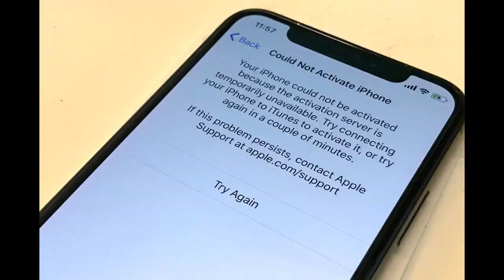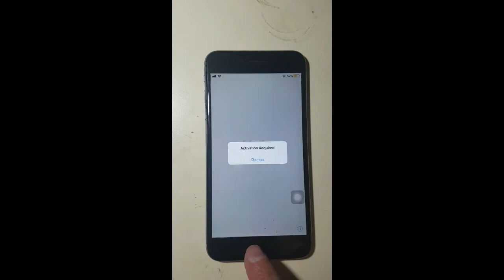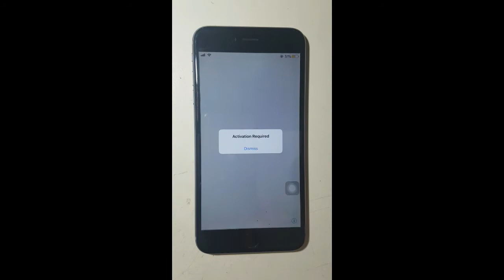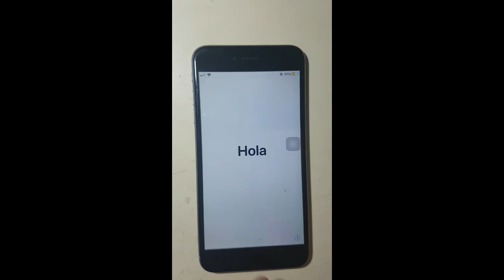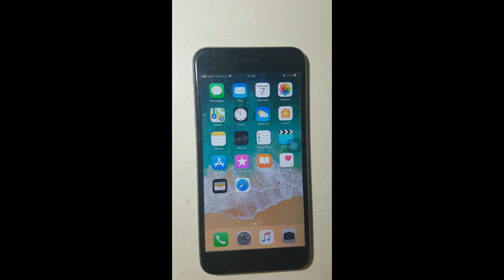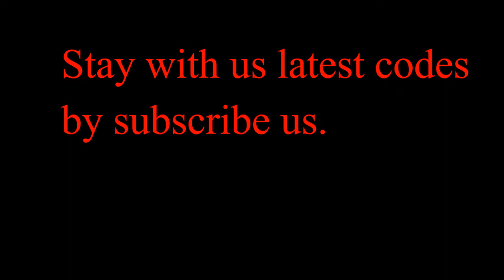Sim not supported iPhone after 2018 block march 5 new solution!!Latest iccid code..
This video will help you to Fix sim not supported problems of iphones with 100% working and permanent solution.After 2018 jan all the iccid fail to bypass the carrier lock.
SIM Not Supported On iPhone fix tested and with update process and IMSI code list for carrier.
Latest iccid march 5 found check it out.

to fix that problem u required gfsim for ur iphone and this gfsim is a small programed ic which helps to unlock all the carrier locked iphones with out carrier check means plug and play.

All About Cellphone Firmware & Tips For Cellphone Technicians And All Cellphone Users.